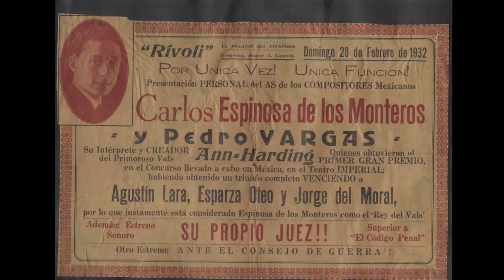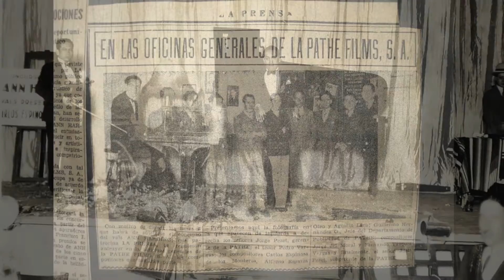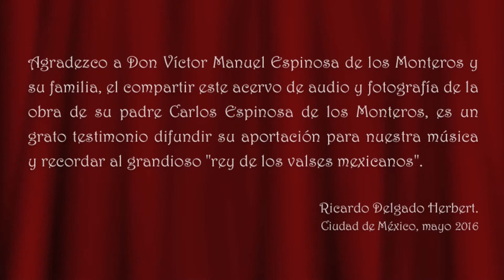29.- Una caricia más - CARLOS ESPINOSA DE LOS MONTEROS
Este material discográfico me fue obsequiado por Don Víctor Manuel Espinosa de los Monteros Rocha, agradezco mucho su confianza y aprovechar por esta vía,  el difundir el legado musical del compositor Carlos Espinosa de los Monteros.

Este material fue realizado por sus hijos del compositor de manera casera, en especial por Victoria Elena y Clara Susana por los años setentas, que animaron a Carlos Espinosa de los Monteros para que grabara con su piano, cada una de sus composiciones.